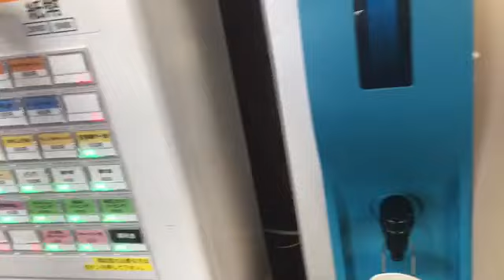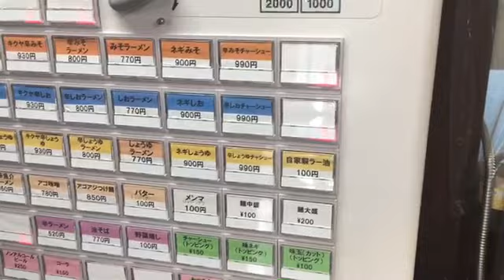○相方バージョン(笑)…朝ラー…らーめん 本店 きくや 中華セット550円 青森県八戸市長苗代…